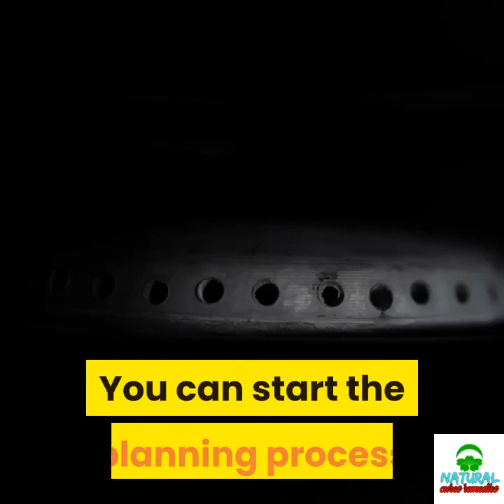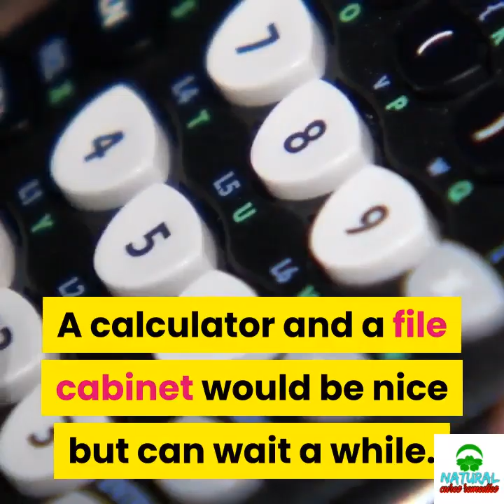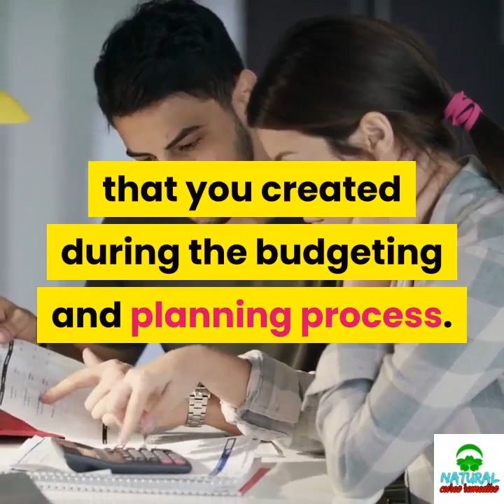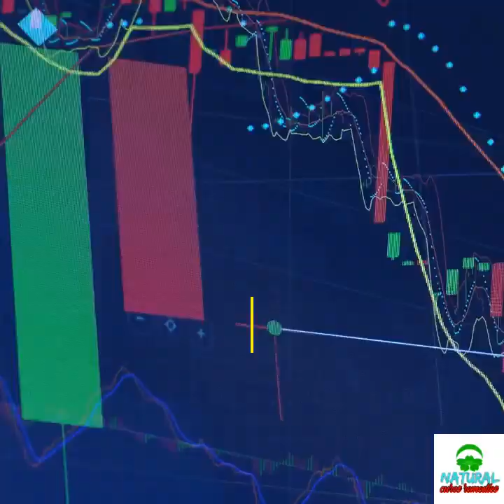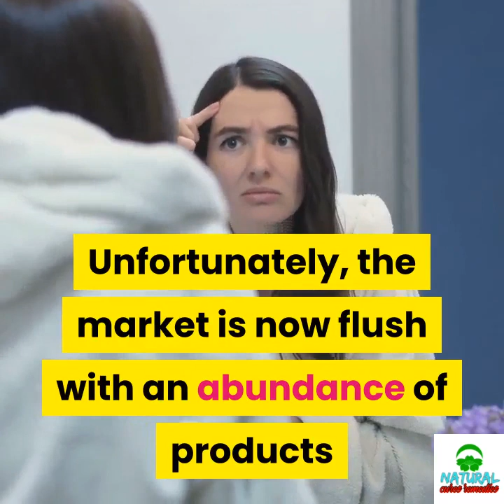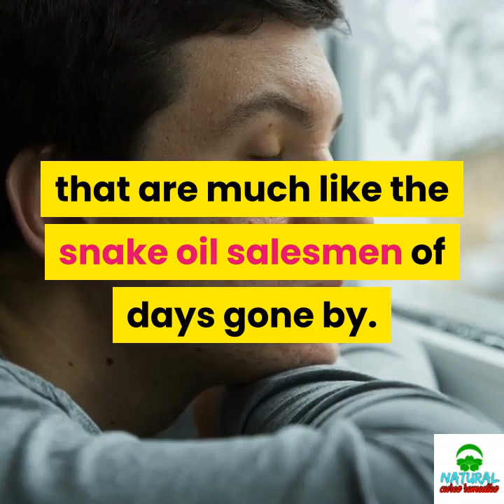✅Which acne treatments work||where to find reliable treatment for acne || loan nguyen acne treatment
Inspired by Loan Nguyen Acne Treatment a video call : "Blackhead extract - Relax at home avoiding COVID-19 (144) | Loan Nguyen"

Inspired by HIEN NGUYEN Acne Treatment  a videol call : "Hien Nguyen Acne Treatment EP 39 | HIEN NGUYEN’’

Inspired by Loan Nguyen Acne Treatment a video call : "PEARL ACNE (42 minute) 68 | Spa Loan Nguyen"

Inspired by Loan Nguyen Acne Treatment a video call : "See removing acne to relax while you're at home (141) | Loan Nguyen"

Inspired by JadeyWadey 180 a video call : "{ASMR Soft Spoken} Dehydrated Clogged Skin Facial + Microneedling for Acne Scars & Scalp Massage"

Inspired by Natural Home Remedies  a videol call : ‘1 USE SKIN WHITENING REMEDY || LIVE DEMO || WHITEN SKIN WITH BEETROOT | Natural Home Remedies’’

Inspired by AbrahamThePharmacist  a video call : ''How To Get Rid of Acne | Best Spot Treatment | How To Use Benzoyl Peroxide | Prevent Acne (2018)’’

Acne comes with a great deal of responsibility. The truth is you have to do your research. You must obtain the required knowledge to make informed decisions about treating your acne.

If you are considering starting your own home business, one of the first things you must think about is budgeting and planning to find the money you need.  You can start the planning process from your kitchen table if necessary.  You'll need a telephone with an answering machine to handle calls while you're budgeting and planning.  It is important that you project a favorable image. A computer with appropriate software is a necessity for internet marketers. A calculator and a file cabinet would be nice but can wait a while.

Once you are organized and have an internet marketing plan, your next move will be to begin your home business budgeting and planning to find the money you need to get started.  Once you get the word out that you are ready to open your business, you can begin to try to locate a source to provide the capital you need.  Some internet marketers build a successful business with no start-up money, but in general you will need at least a small amount of money to get started.

There are many individuals who are willing to invest in small internet marketing venture.  Their willingness to invest depends upon the likelihood of your success, so be sure you explore all the options and choose your type of online business wisely.  An investor is, after all, in business for the same reason you are, which is to make money.  You can begin by advertising, personally contacting investors who want to make a profit during the process of lending you money.  The old saying, if at first you don't succeed, try, try again, applies here because if one lender is not willing to lend you money, chances are someone else will.